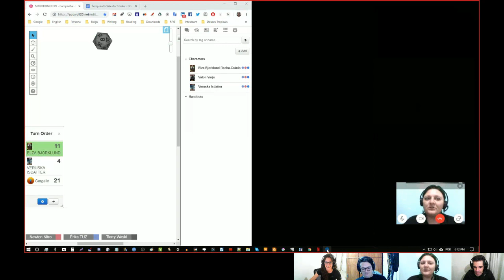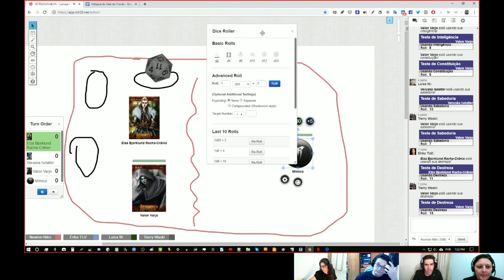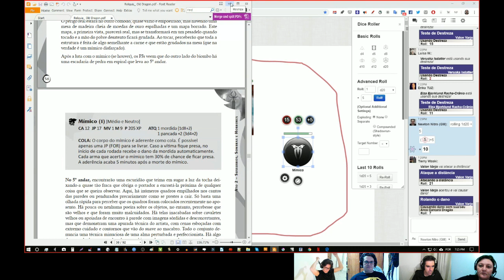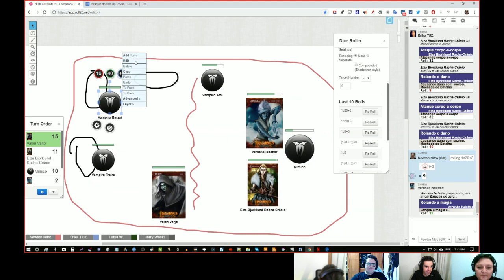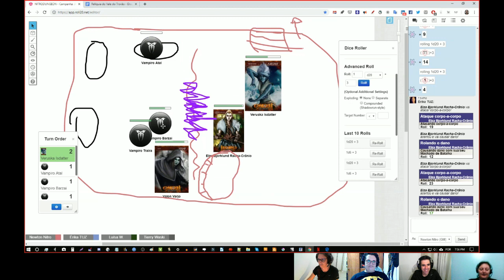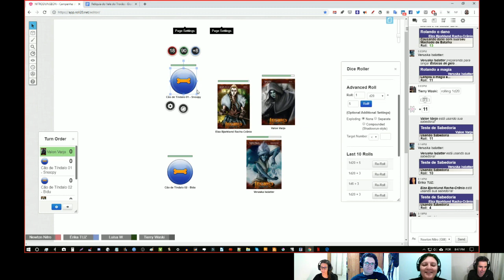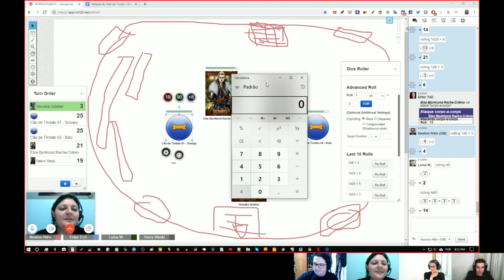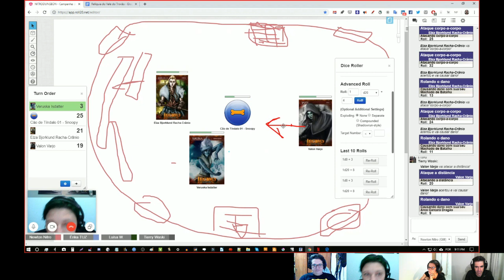A RELÍQUIA DO VALE DO TROVÃO 07 | Jornada para Ryanon 13 | Legião Old Dragon RPG | NITROSESSIONS 14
Sétima sessão da aventura oficial A RELÍQUIA DO VALE DO TROVÃO, de Franz Andrade e Elisa Guimarães para personagens de 1° a 3° nível de Old Dragon RPG.

Playlist da Aventura: A Relíquia do Vale do Trovão

ATENÇÃO: Apesar de preservar os elementos principais da aventura, essa sessão e as demais são uma ADAPTAÇÃO, onde alterei muitos elementos para a minha campanha e para os três personagens de 7º nível (e que deverão chegar até níveis mais altos no final).

A aventura RELÍQUIA DO VALE DO TROVÃO é DOIDIMAIS, horror lovecraftiano, call of Cthulhu misturado com fantasia medieval!

SINOPSE

“Acordou dependurado, sangrando. Havia consigo cadáveres mais antigos, murchos. Uma voz antiga de éons sem conta falava dentro de sua cabeça: “fome”. Foi o que ouviu, antes da loucura e do grito. A aflição corroía seu peito, enquanto o sangue de sua garganta lhe percorria o queixo. Mergulhando no escuro, direto para a boca do Monstro.

A Relíquia do Vale do Trovão é uma aventura em uma terra abandonada pelos deuses. Lá, antigos mitos e criaturas cósmicas dormem em sono vigilante. Aventureiros de 1º a 3º nível vão enfrentar cultos malignos, lutar contra o medo e a loucura e sobreviver a entidades ancestrais. Para, por fim, descobrir que nenhuma verdade é absoluta, e tentar sobreviver à insanidade.